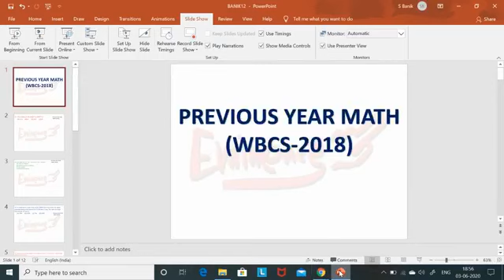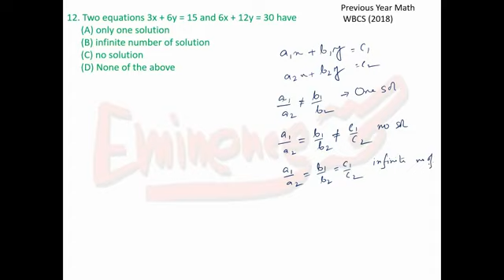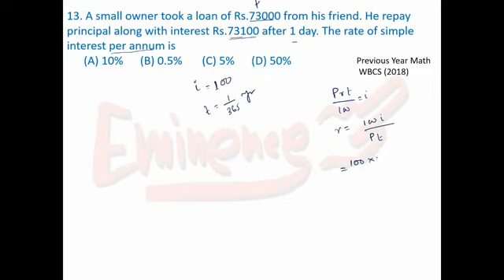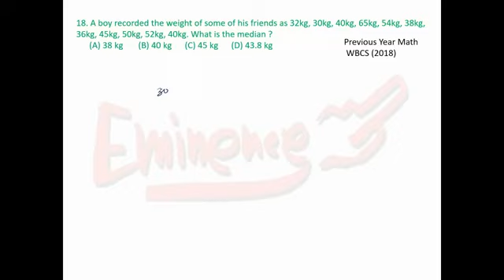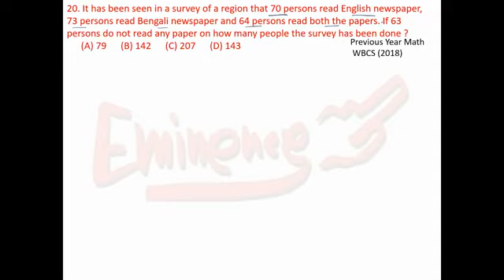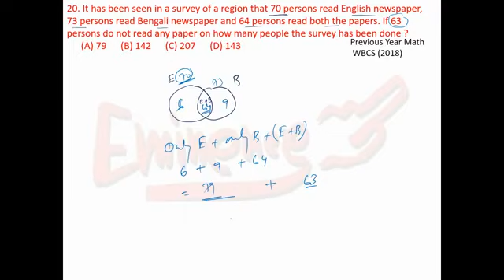WBCS Previous Year Maths Maths Part 2